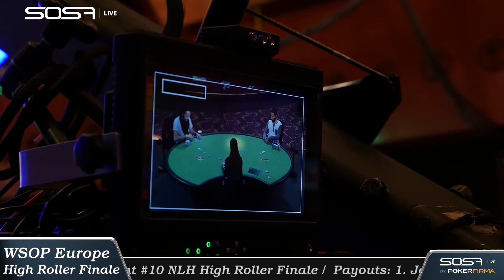WSOP Europe 2015 / Berlin Tag 16: "Das High Roller Endspiel"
Es war ein würdiges Finale und schlussendlich war der High Roller Champion gefunden. Alle Interviews und Statements zum teuersten Turnier dieser WSOP Europe.